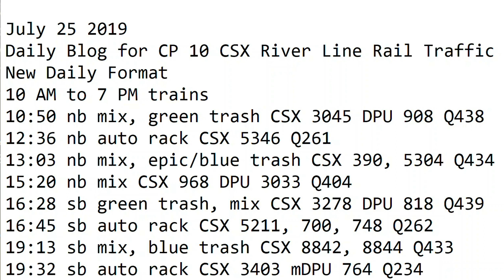7- 25-2019 Trains 10 AM to 7 PM New Format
10 AM to 7 PM trains
10:50 nb mix, green trash CSX 3045 DPU 908 Q438
12:36 nb auto rack CSX 5346 Q261
13:03 nb mix, epic/blue trash CSX 390, 5304 Q434
15:20 nb mix CSX 968 DPU 3033 Q404
16:28 sb green trash, mix CSX 3278 DPU 818 Q439
16:45 sb auto rack CSX 5211, 700, 748 Q262
19:13 sb mix, blue trash CSX 8842, 8844 Q433
19:32 sb auto rack CSX 3403 mDPU 764 Q234